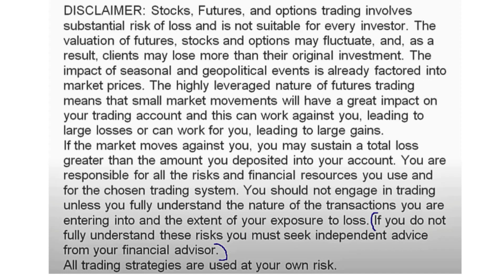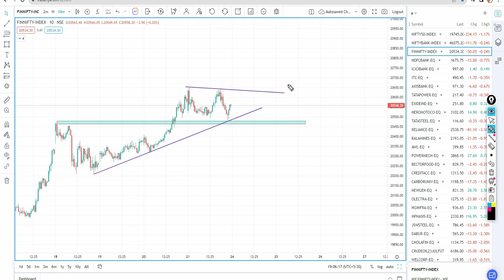Nifty And bank Nifty || Morning Upadte || July - 24 || EPI - 302